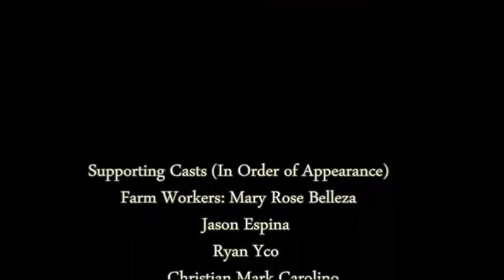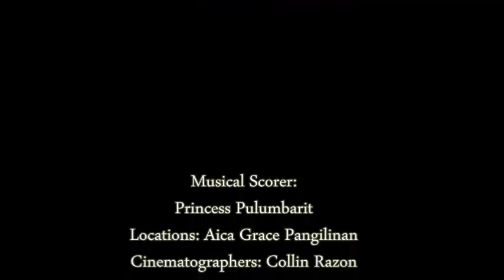HARVEST (DHVTSU BSEd 2-E English)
This short film is from the original story of Loreto Paras-Sulit.